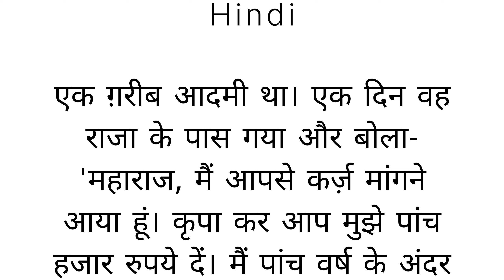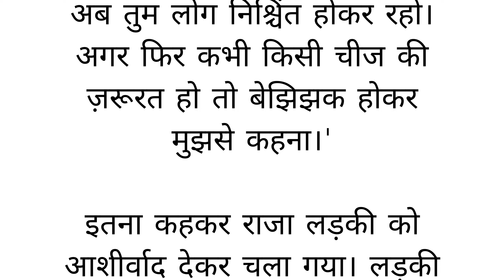चतुर लड़की और राजाhindi story#motivational#chatur ladki aur raja#emotionalstory#sahileducationpoint